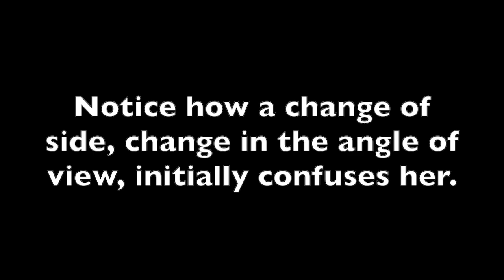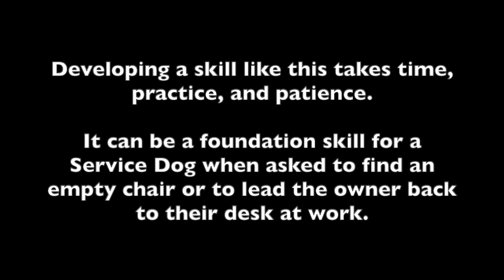Send to a target